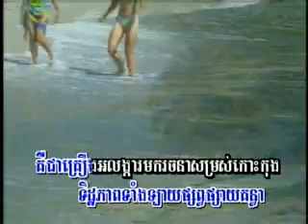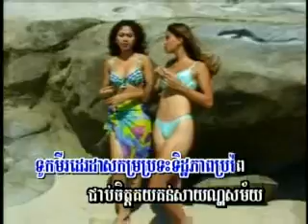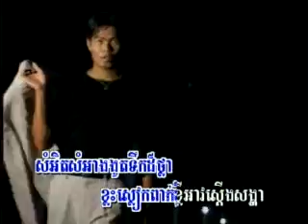Kaat Kos Kong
Pkay Prek DVD Vol.01